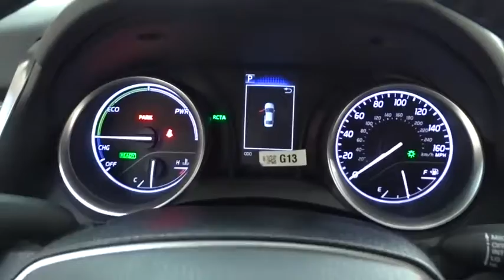2021 Toyota Camry Des Plaines, Elmhurst, Schaumburg, Chicago, Naperville, IL T55881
Super White New 2021 Toyota Camry available in Des Plaines, Illinois at Bredemann Toyota. Servicing the Elmhurst, Schaumburg, Chicago, Naperville, IL area.
2021 Toyota Camry Hybrid LE - Stock#: T55881 - VIN#: 4T1C31AK2MU549090

Bredemann Toyota
1301 W Dempster St